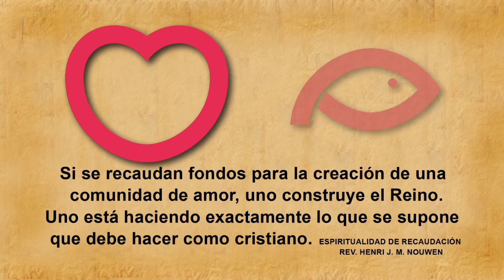2013 Catholic Charities Appeal - Cape & Island Deanery - Spanish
An informational video created by Media Image Productions, Inc. for the 2013 Catholic Charities Appeal in the Diocese of Fall River, Massachusetts.  Touching interviews with people whose lives have been positively impacted by the services provided by Catholic Charities.  Scenes were videotaped at homeless shelters, food pantries, transitional housing units, substance-free apartment buildings, marriage preparation classes, youth ministry services, a televised Mass, hospitals, CYO basketball games, ESL classes, and many other locations.  Last year the Catholic Charities Appeal help change the lives of tens of thousands of individuals and families stretching from Mansfield, Easton and the Attleboros, through the Taunton, Fall River and New Bedford areas, and extending all the way to Cape Cod, Nantucket and Martha's Vineyard.  94 cents of every dollar donated last year went directly to service our less fortunate neighbors and friends in the Fall River Diocese.